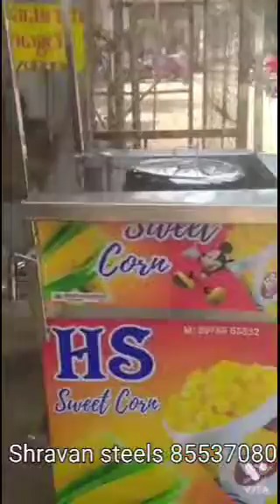sweet corn counter sweet corn# counter#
sweet corn cutter